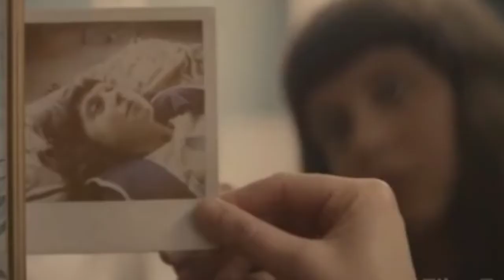The Diary Of A Teenage Girl 2015 Movie Explained In Hindi | Full Film Explain In Hindi/Urdu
Overview :

Review :

Credits
Director: Marielle Heller
Writer: Marielle Heller
Stars:
Bel Powley as Minnie Goetze
Kristen Wiig as Charlotte Worthington
Alexander Skarsgård as Monroe Rutherford
Christopher Meloni as Pascal MacCorkill